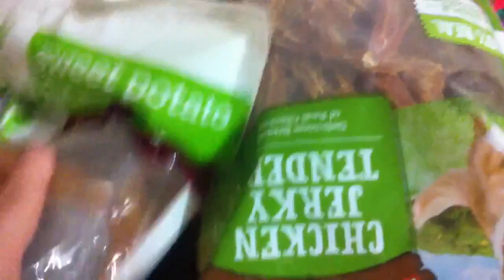Tere como doña Margara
No le gusta que la molesten, jajaja